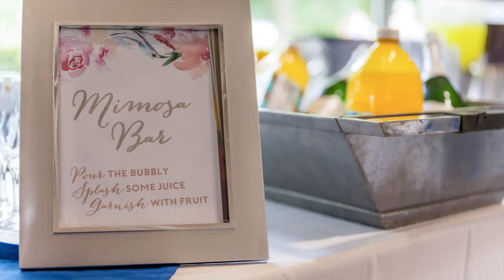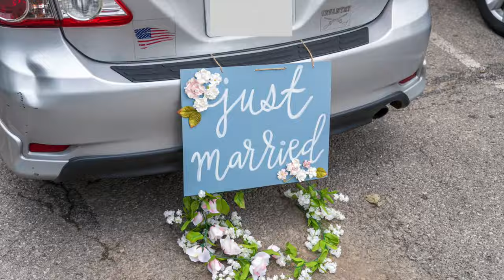Our Story: WEDDING DAY!!! INTERNATIONAL WEDDING | AMWF | CHRISTIAN WEDDING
We're so excited to share our big day with you! We hope you can feel the joy and gratitude that we were overwhelmed with through this video. God is good!

Chapters:

Preparation 0:23
Ceremony 1:58
First Kiss 8:10
Portraits 9:43
Reception 11:29